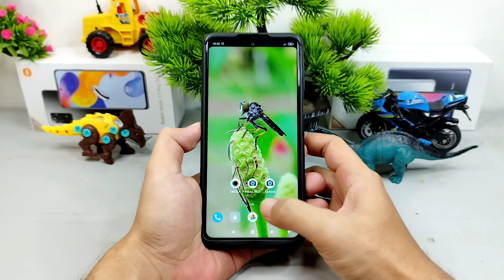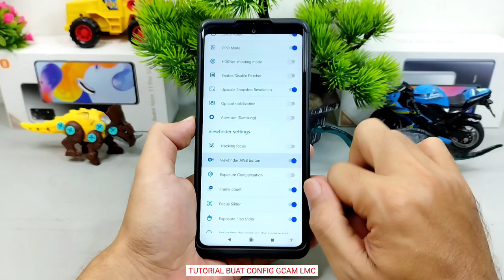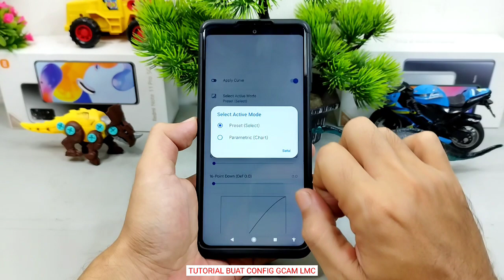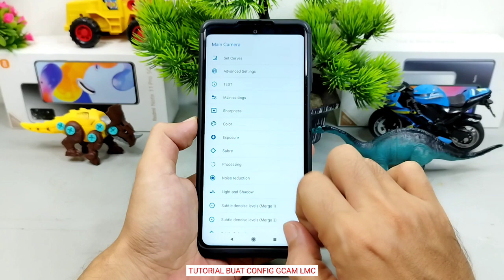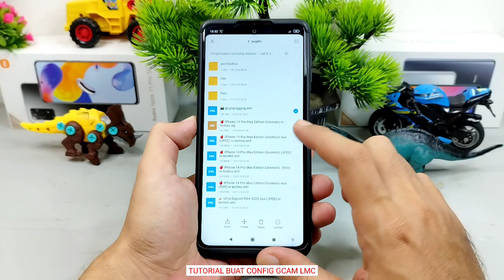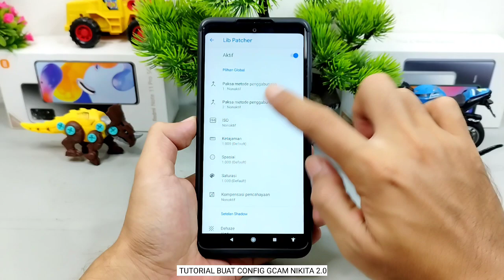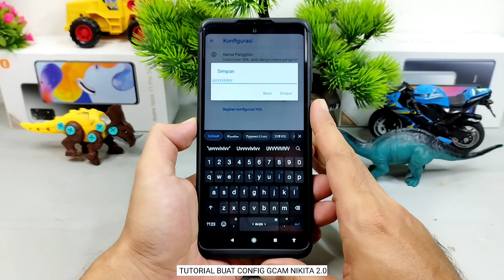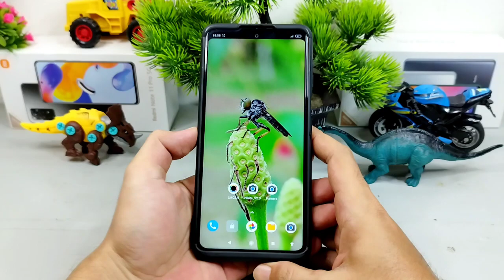Tutorial Buat Config di Semua Gcam Android dengan Mudah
Hallo Guys
Kali bosku saya berbagi Tutorial buat config Gcam dengan mudah, simak dengan baik agar kalian pemula paham.

Terimakasih dukungan nya buat kalian yang selalu mengikuti Chanbel @Tv_techno